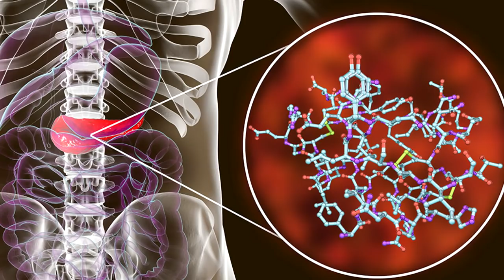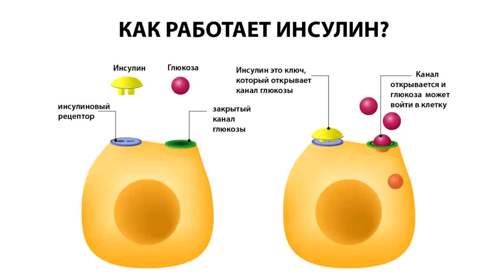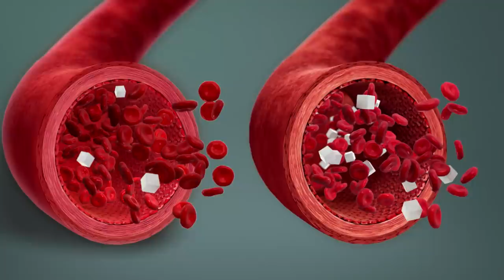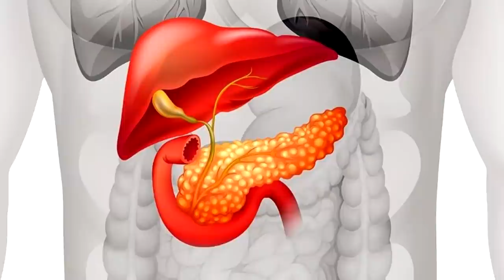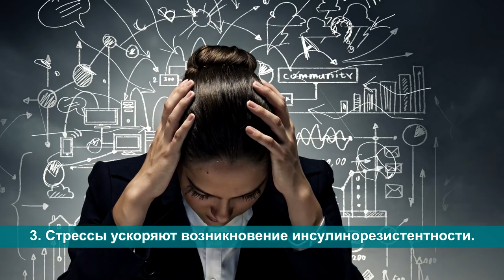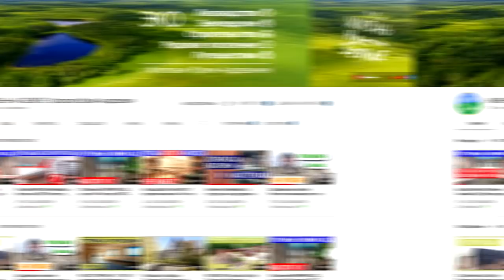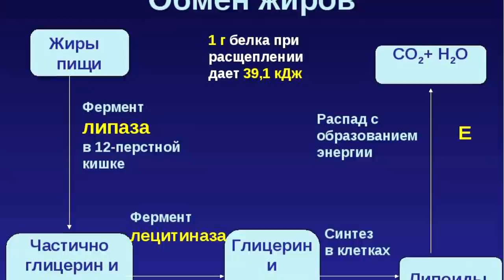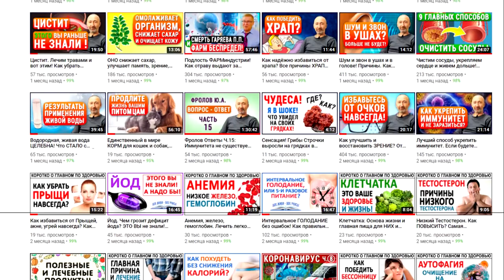Почему у Вас тяга к сладкому, что это значит и как от нее избавиться? Вред перекусов и Ложный голод!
Что такое инсулин и инсулинорезистентность, от чего она возникает и к чему приводит! А главное, как победить инсулинорезистентность и убрать её последствия в виде сотен болезней. В чём вред сахара, быстрых углеводов и глюкозы. Вы так же узнаете, как понять, что Вы начали справляться со своей инсулинорезистентностью. Как побороть тягу к сладкому и вредным перекусам. Обязательно смотрите это видео полностью от начала и до конца, а также те видео, которые я дал ниже, под ним, по ссылкам!

👁️ Навигация (тайм-коды):
0:00 Инсулин и инсулинорезистентность. Почему у Вас тяга к сладкому и перекусам?
0:36 Что такое инсулин. Какими полезными и пагубными свойствами он обладает?
1:28 Вот как появляется привыкание организма к высоким дозам инсулина.
2:34 Высокий инсулин вызывает отеки, опухоли и внутрисосудистые воспаления!
2:45 Что такое инсулинорезистентность и почему вам постоянно хочется есть?
4:05 Вот что происходит, когда у вас переизбыток инсулина в крови.
5:23 Что общего у людей со слабоумием, болезнью Паркинсона и Альцгеймером?
7:47 Почему же происходит быстрое старение органов или всего организма.
8:07 Главная причина ожирения и нарушения гормонального равновесия.
8:47 Сахаром питаются раковые клетки, дрожжевые и плесневые паразитические грибки!
9:39 Наш организм может получать энергию за счет расщепления жиров (кетоза).
10:37 3 ПРИЧИНЫ возникновения инсулинорезистентности.
11:49 Стоит ли сделать лекцию про вред перекусов? Напишите в комментариях.
12:39 5 СПОСОБОВ, которые избавят Вас от инсулинорезистентности!
15:34 Как понять уходит ли у Вас инсулинорезистентность?
16:31 Подводим ИТОГИ: как всё структурировать и с чего начать.
18:53 Не ленитесь! Меняйте свое питание и образ жизни. Это на 100% стоит того.
19:22 Обязательно пишите комментарии и делитесь этой информацией с другими!

ВНИМАНИЕ!